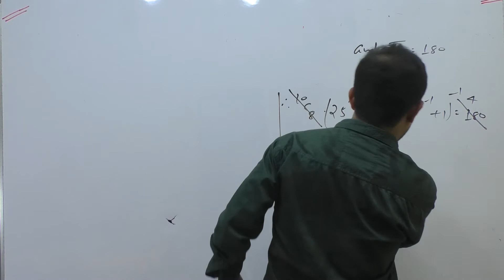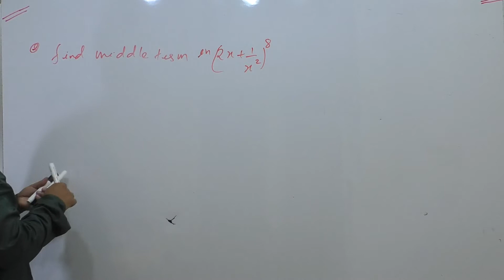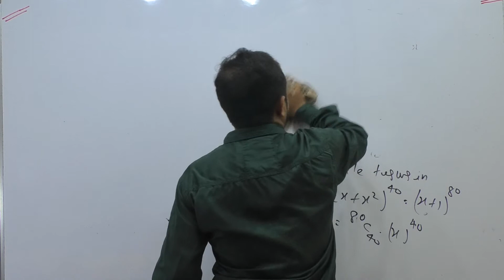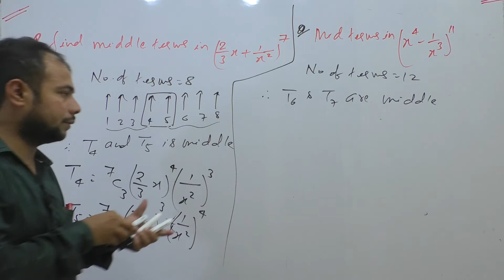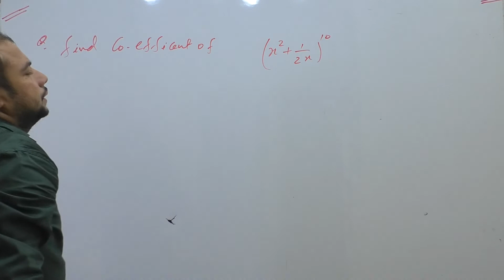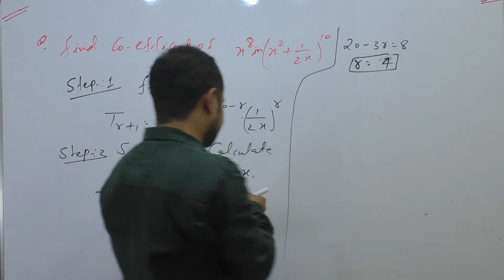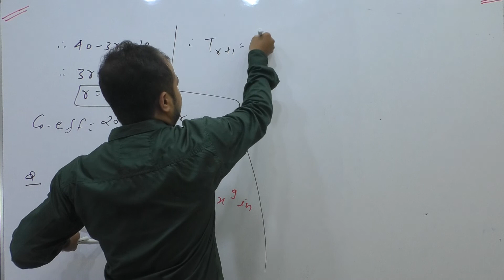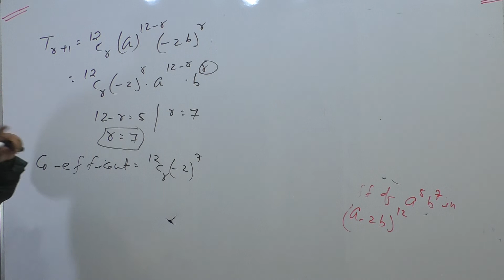8Binomial theorem#jee#c.b.s.e#11th#oxidation classes#maths study classes#